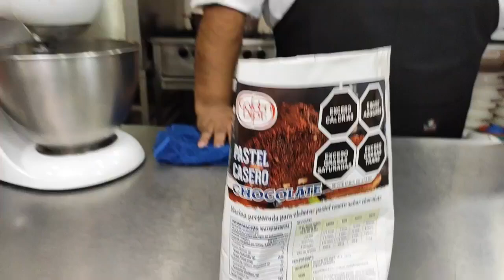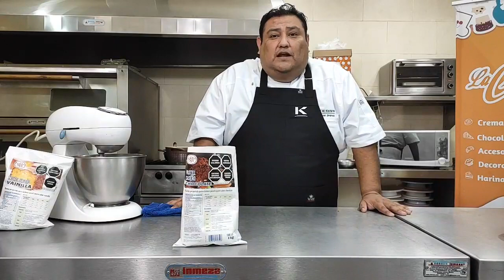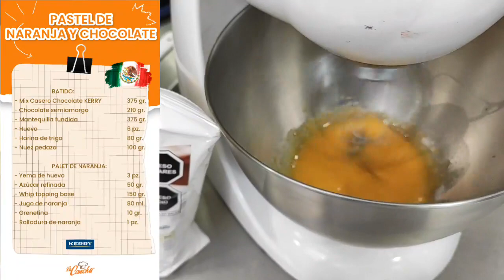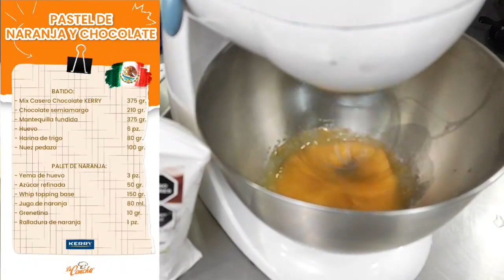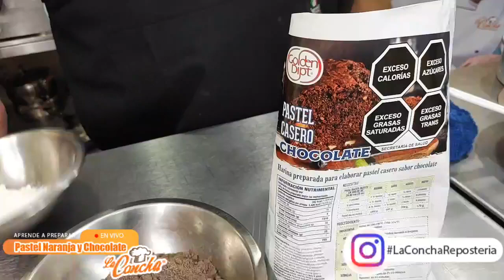¡Aprende a preparar pastel de CHOCOLATE y NARANJA! 🎂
Acompáñanos a ver el procedimiento paso a paso de este delicioso pastel, además resolvimos muchas dudas en VIVO desde Facebook. 🔥👨‍🍳

¿Quieres saber como prepararlo? 🤤
Aquí te dejamos los ingredientes.

BATIDO:
Mix Casero Chocolate KERRY 375 gr.
Chocolate semiamargo 210 gr.
Mantequilla fundida 375 gr.
Huevo 6 pz.
Harina de trigo 80 gr.
Nuez pedazo 100 gr.

PALET DE NARANJA:
Yema de huevo 3 pz.
Azúcar refinada 50 gr.
Whip topping base 150 gr.
Jugo de naranja 80 ml.
Grenetina 10 gr.
Ralladura de naranja 1 pz.

Si quieres ver todas nuestras CLASES en VIVO sigue nuestras cuentas en FACEBOOK e INSTAGRAM, nos encuentras como La Concha Repostería. 😊